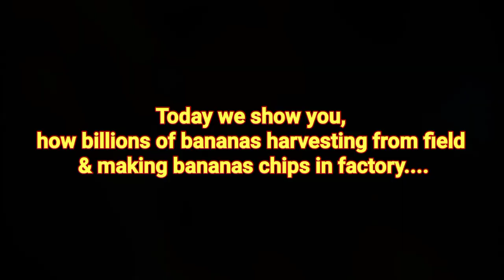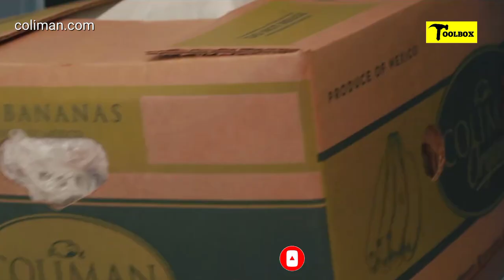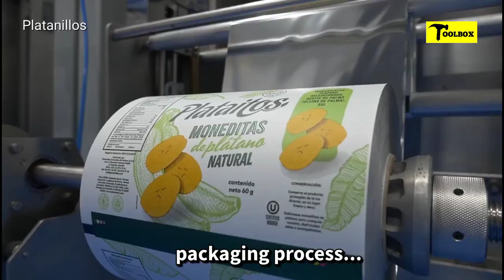Harvesting 10 Billions Bananas & Made Bananas Chips in Factory - Toolbox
Harvesting & Farming Billions of bananas with Modern Agriculture Technology & Made Bananas Chips in Factory with Modern Farming Machine, Tools & Technology - Toolbox

bananas are very popular in saveral countries so, we show you how modern agriculture farming & harvesting machine helps to harvest billions of bananas from field & processing in factory (like noal farm) with advanced machinery tools, technology & inventions to produce tasty bananas chips.